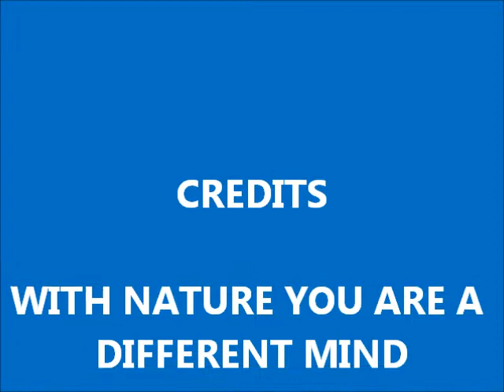WITH NATURE YOU ARE A DIFFERNT MIND